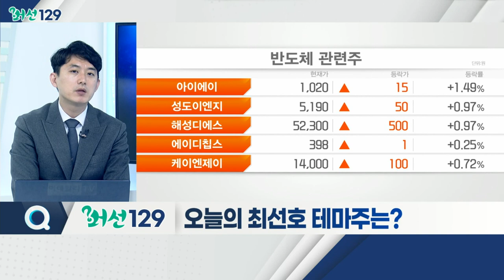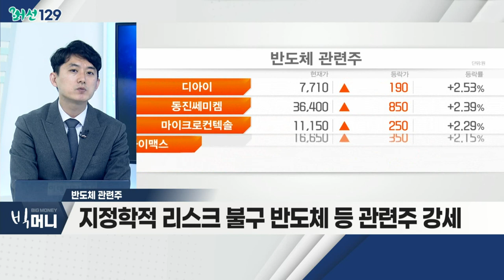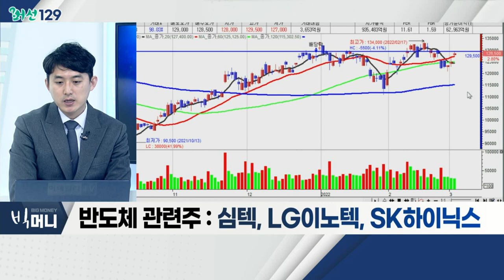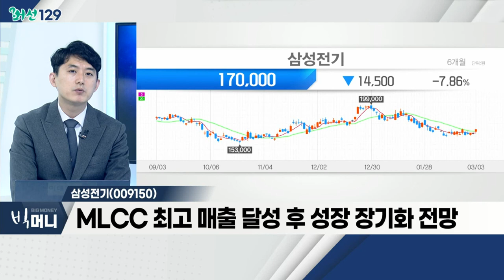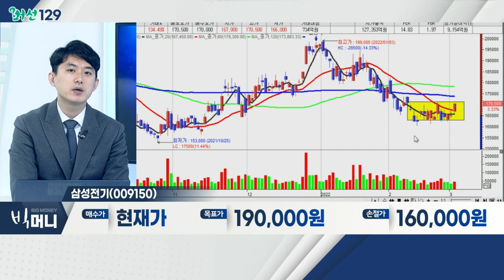삼성전기(009150)... 반도체 관련주 / 中 양회 D-1, 수혜주는… '인프라·반도체·신재생' 주목_머선129 (20220303)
# 中 양회 D-1, 수혜주는… '인프라·반도체·신재생' 주목
- 中 양회, 한 해 정치ㆍ경제 방향성 가늠 가능
- 국내 증시 반등의 '실마리' 여부에 관심
- 韓 경기민감주, 큰 中 수출 비중
- 관련 테마: 조선, 화학, 반도체

- 경기민감주(반도체, 화학, 철강 등) 수혜 예상
- 지정학적 리스크 불구 반도체 등 관련주 강세
- 리오프닝 기대… IT 수요 증가ㆍ5G 시장 확대
- 심텍, LG이노텍, SK하이닉스

- 스마트폰 생산량 증가… 카메라 모듈 안정적 실적
- MLCC 최고 매출 달성 후 성장 장기화 전망
- 반도체 패키지 기판 수급난, 장기화 전망